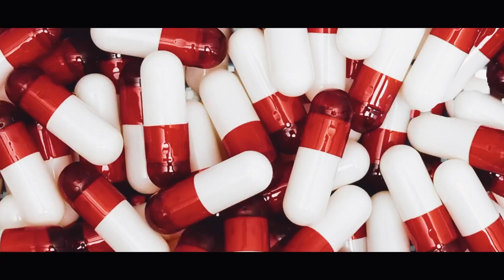OTG MAR- MY BRUDDA(Shot by @lightningvisuals )